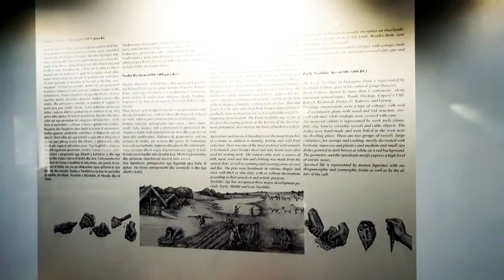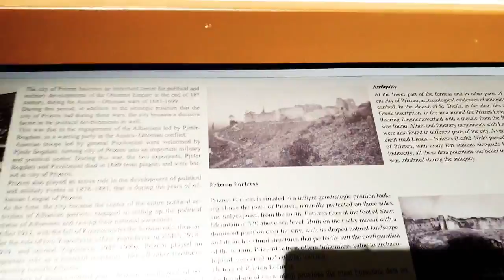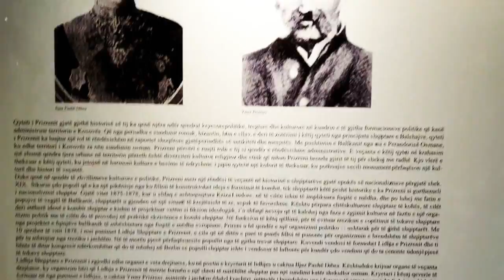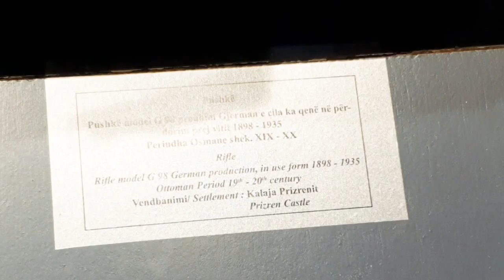Ruzhdi Kinolli Film: Prizren City Museum. 2019.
Museum von der Festung (Kalaja) von Prizren. 2019.